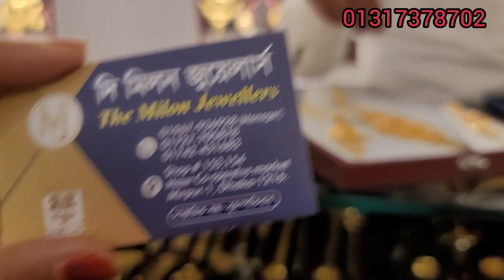কিস্তিতে সোনার লং ঝরোয়া নেকলেস / gold necklace